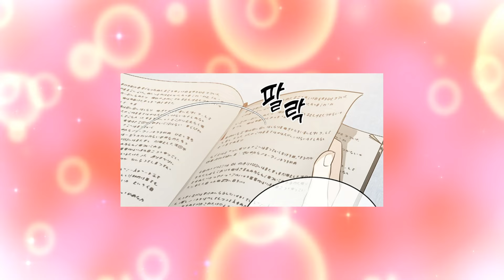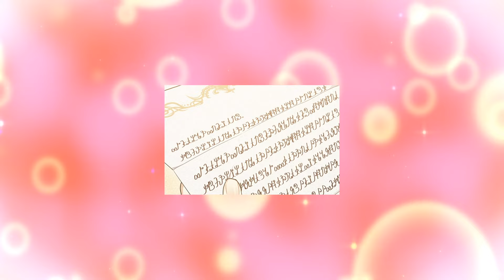SHE WAS ACCUSED OF MURDER AND EXECUTED BUT SHE WAS REBORN IN ANOTHER BODY | Manhwa Recap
❤️Thank You my Beloved for Your Views and Likes, I'm trying Very Hard For You❤️
 😍How do you like this video? Write an Answer in the Comments🙏